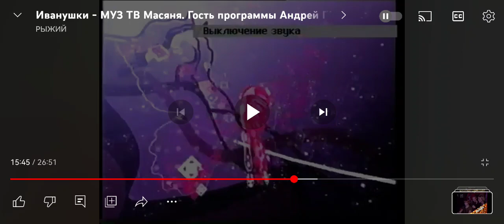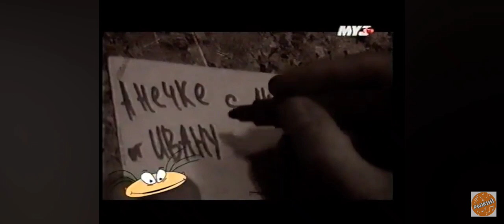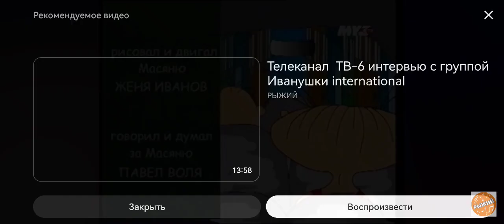Иванушки - МУЗ-ТВ Масяня Андрей-Григорьев Аполлонов Часть 2